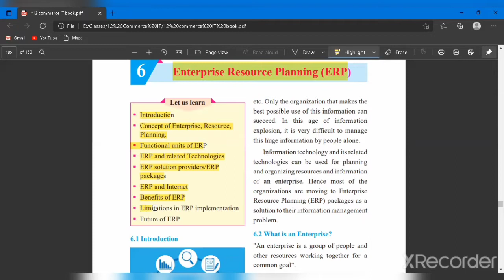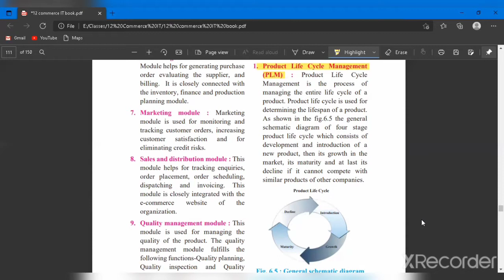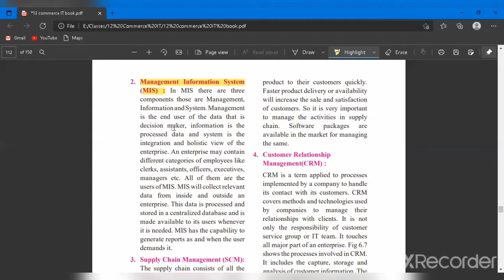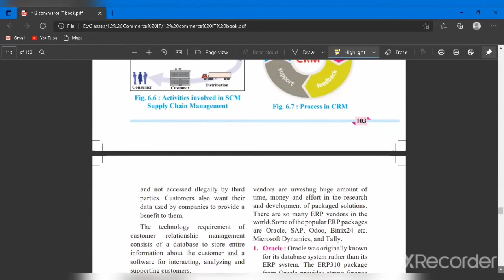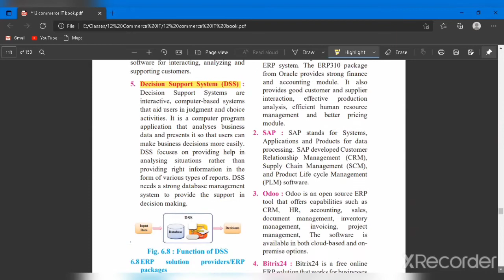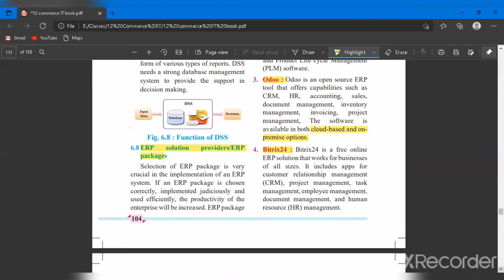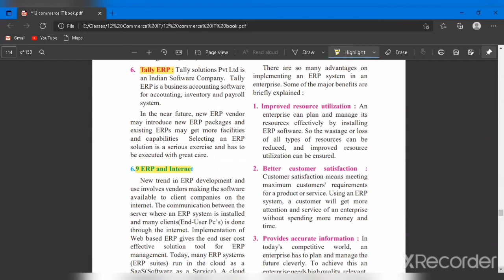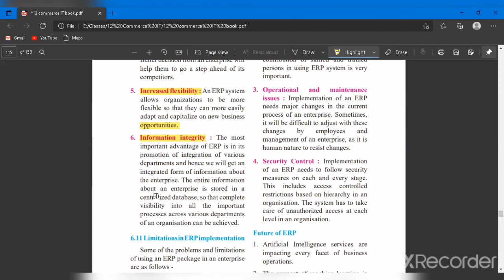Enterprise Resource Planning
Chpater no.6 Enterprise Resource Planning(Part-2)
12th IT